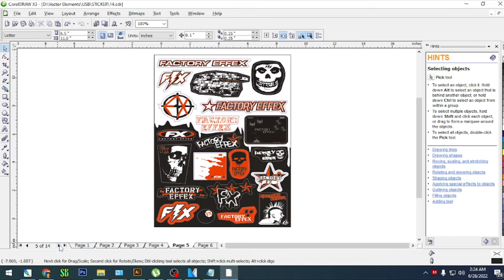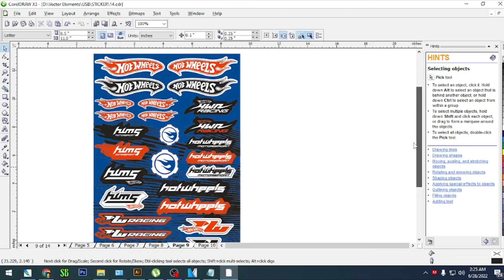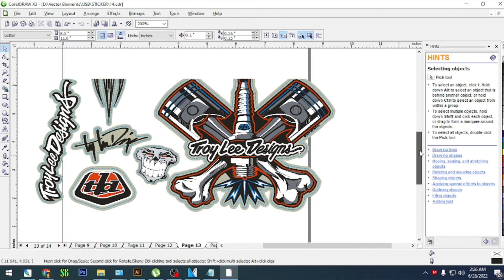FREE Design - Motorcycle Templates 4